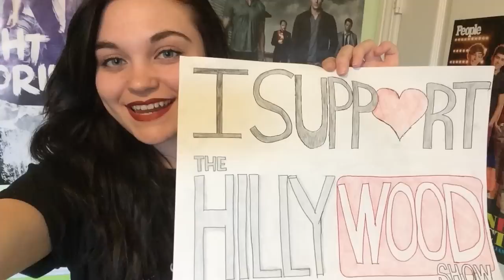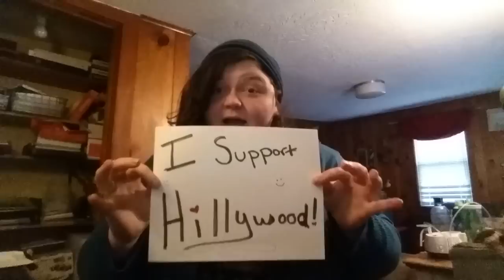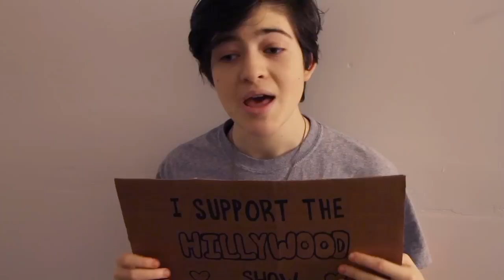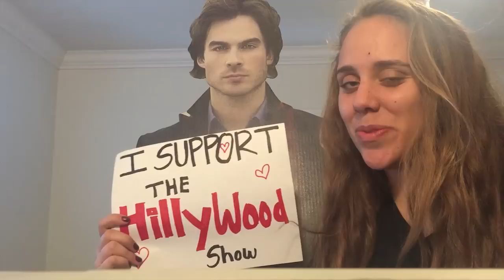Help Support Hillywood ♥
Come join the Hillywood Supporter Family today!  Donate today to help us create more Parodies like, Sherlock Parody and more! 10% of all proceeds will be donated to St. Jude Children's Research Hospital.

Special thanks to all of our Hillywood Patrons who contributed to this video to help spread the word!

FOLLOW HILLY ✮

FOLLOW HANNAH ✮